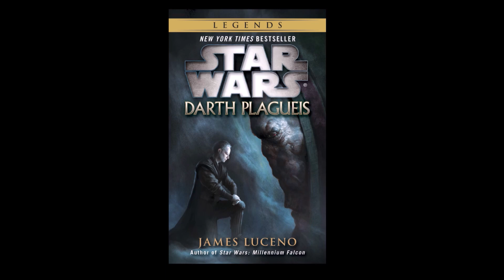26 - STAR WARS - Darth Plagueis - Kapitel 26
Der Avatar wurde erstellt mit: VRoid Studio